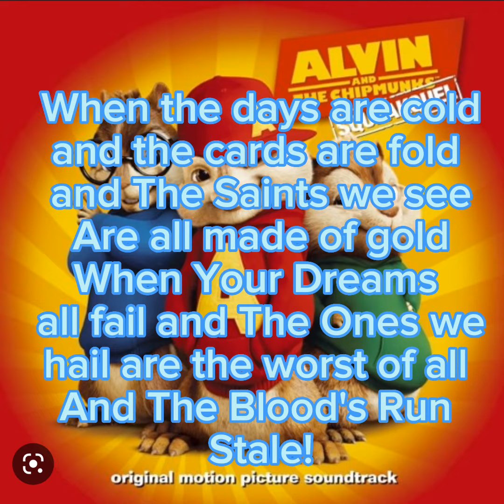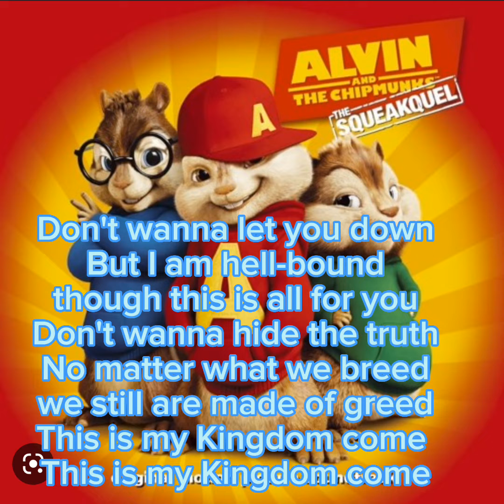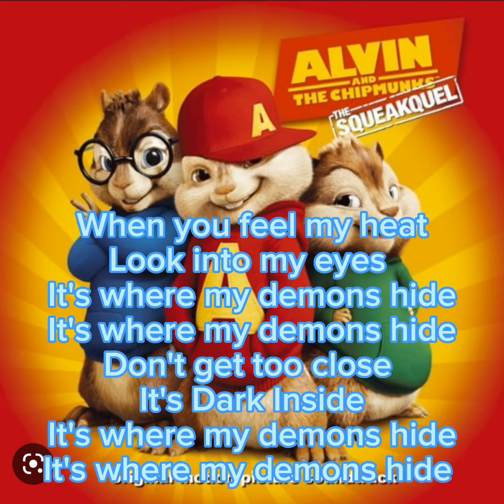Imagine Dragons: - Demons, Chipmunks (Lyrics)